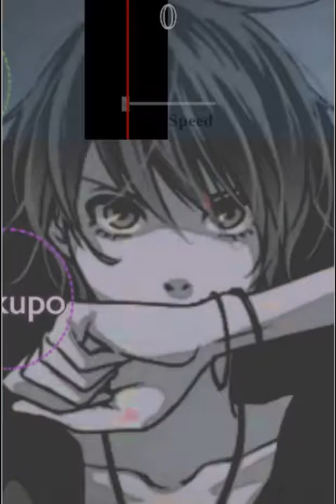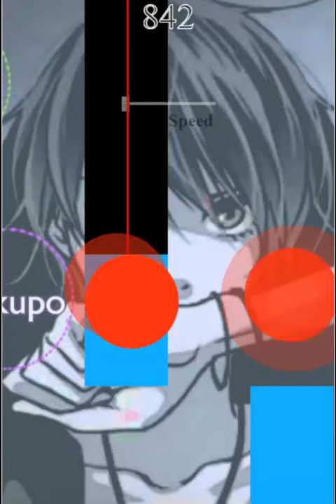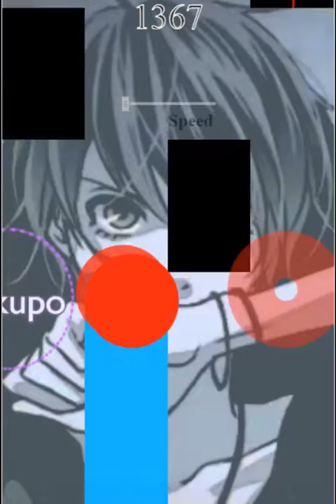【Piano Tail (Tiles)】 Paradichlorobenzene - Owata-P - Kagamine Len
Play vocaloid songs on Android Music game with Piano Tail for fans of XXXX.